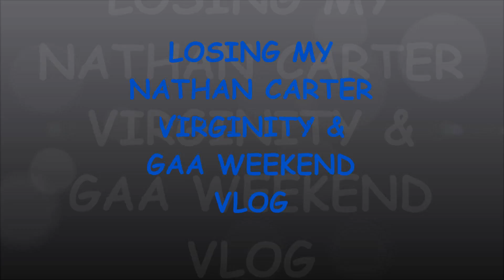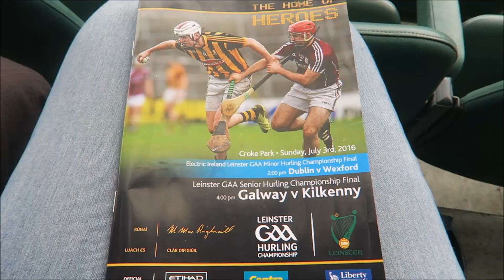LOSING MY NATHAN CARTER VIRGINITY & GAA WEEKEND VLOG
Last weekend, I put on my best dancing shoes and grabbed a few members of the family and headed down south to the Marquee in Cork to see what the fuss about Nathan Carter was all about... and well, it was worth the trip!
It was a weekend full of GAA matches also, two Laois games and a Leinster Hurling Final!

Love always xx